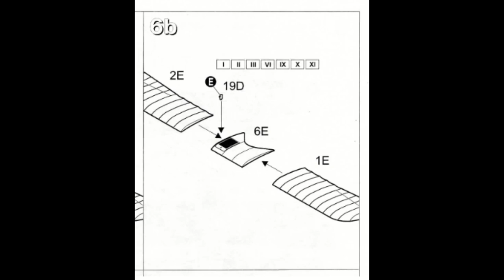Is Roden's Albatros Diii REALLY worth the effort?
The Albatros Diii is one of my favorite planes, and I built two of them from Roden in 1/72 scale.  There's a lot to tell about this little kit, so lets get cracking!